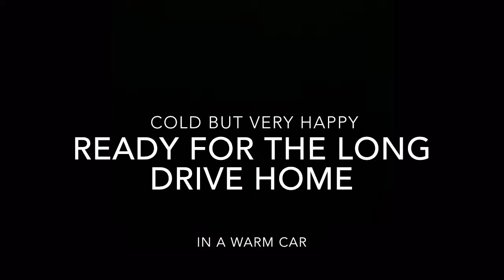Canberra day 2